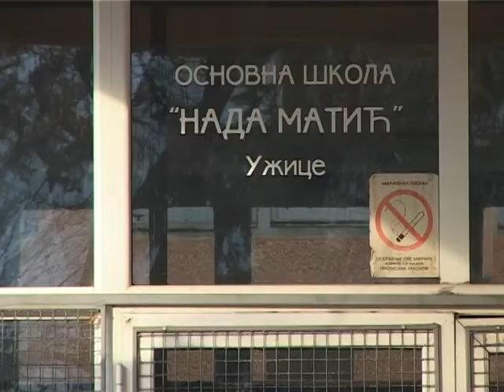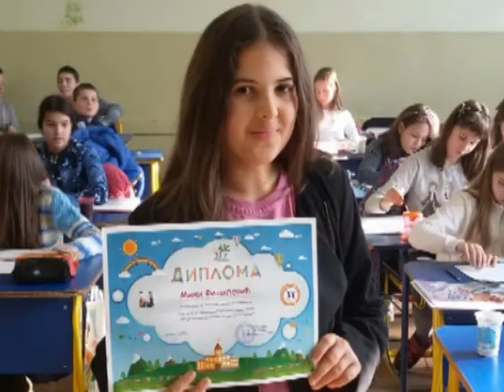TV5 - Uspešni đaci OŠ "Nada Matić"